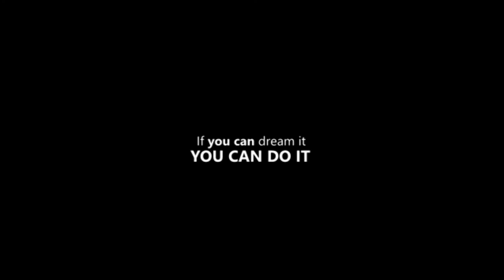LIFE LESONS|| MOTIVAOTINAL VIDEOS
Eureca is Ethiopian biggest and the best motivational and inspirational YouTube channel quality producing quality videos (Both Into Amharic and English language) to help Ethiopians to be inspired, motivated through life for those that are courageous enough to take a stand towards changing their lives and chasing their dreams. We produce and release original , highly-edited , exclusive speeches of successful and legend Ethiopians in.